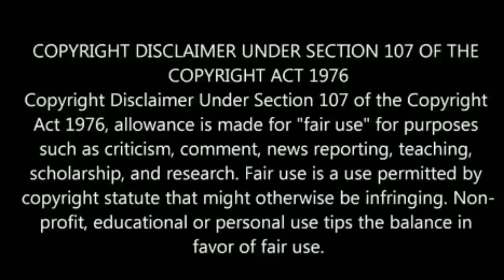கார்த்திக்கு அணியில் இடம் இல்லை | இனி என்றும் கார்த்திக் அணிக்கு திரும்ப முடியாது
IndvsAus DineshKarthik was not selected in India versus Australia 5 oneday matches so now Sanjay Manjrekar he says about why Dinesh Karthik was not selected in one day matches against Australia Dhoni .